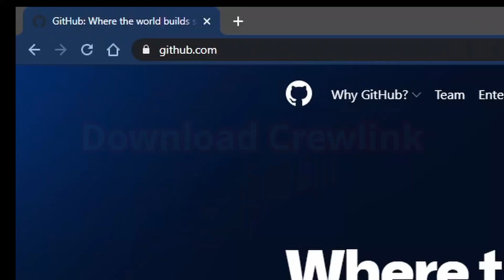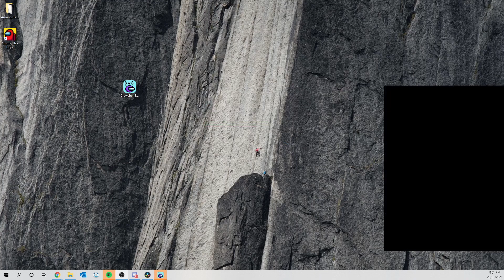2021 Among Us Crewlink Proximity Chat Easy Installation Guide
Update 1st June 2021:
- Use Better Crewlink

Installation
Windows Windows
Download the latest version from releases and run the BetterCrewLink-Setup-X.X.X.exe file. You may get antivirus warnings, because this program hooks into the Among Us process to read game data.

Android/Chromebook/Bluestacks
Go to category Installation in BetterCrewlink-mobile to see how to install the Android/Chromebook/Bluestacks version. (requires a PC player)

iOS & macOS iOS & macOS
Go to category Installation in BetterCrewlink-mobile to see how to install the iOS/macOS version. (requires a PC player)

Timestamps:
0:00 - Introduction and Explanation
0:23 - Downloading CrewLink
0:53 - Installing CrewLink
1:04 - Running Crewlink
1:51 - Crewlink Settings
3:05 - Troubleshooting Tips